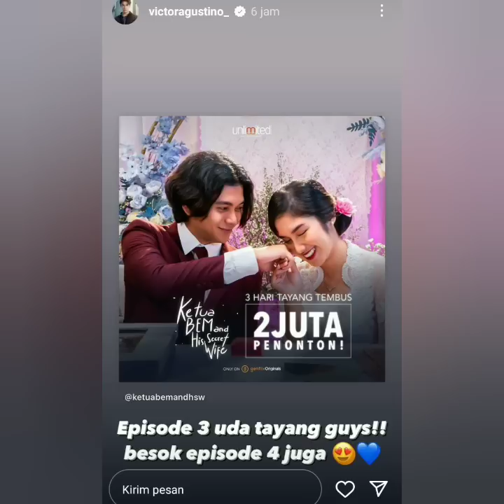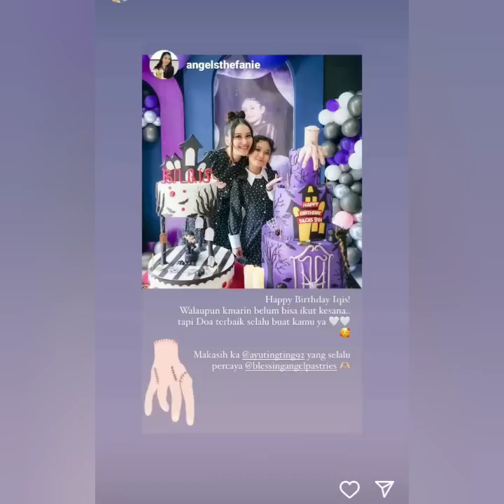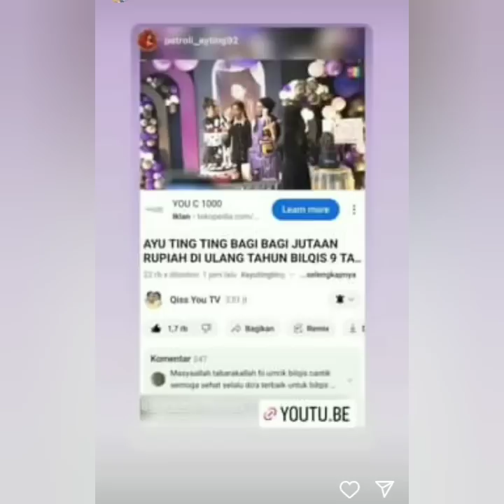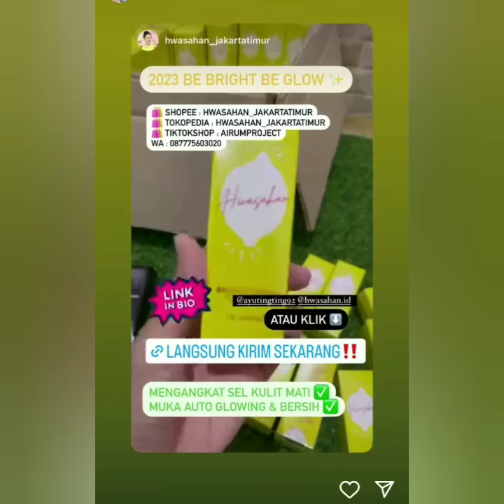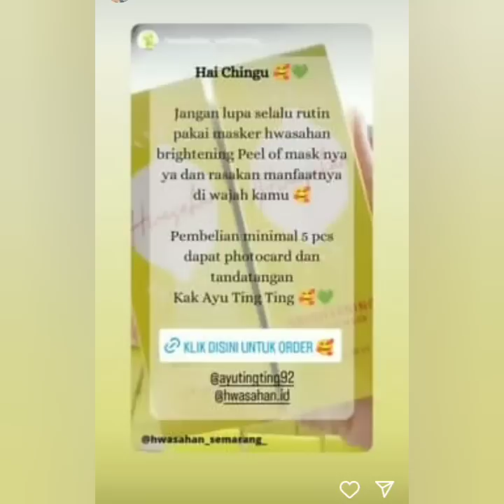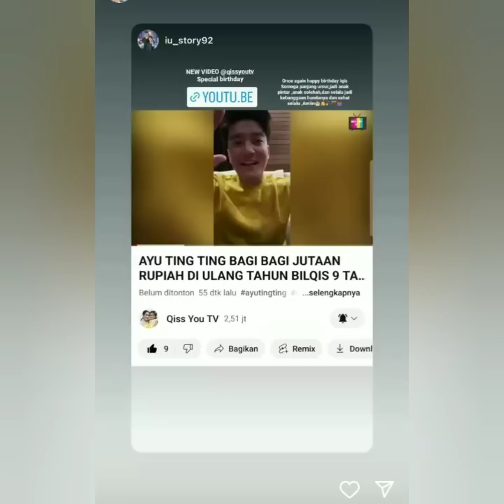KABAR TERBARU STORY AYU TING-TING, VICTOR AGUSTINO & IVAN GUNAWAN HARI INI SPESIAL COBA LIHAT INI